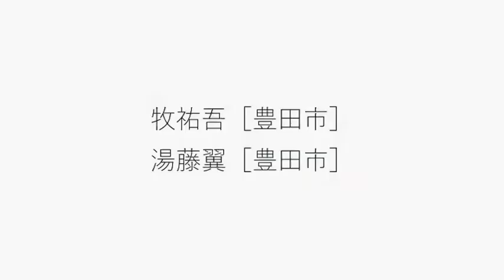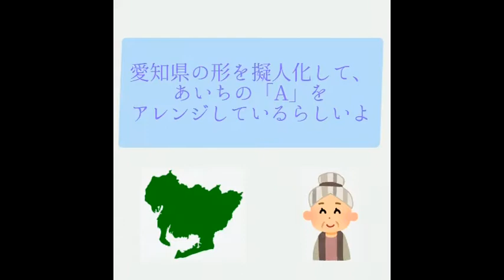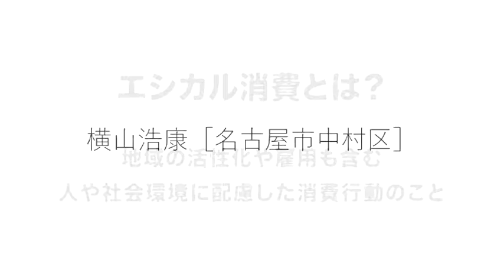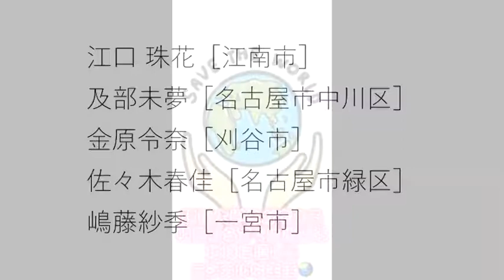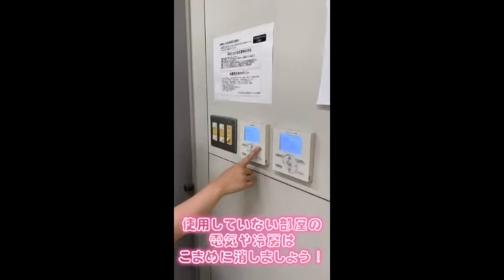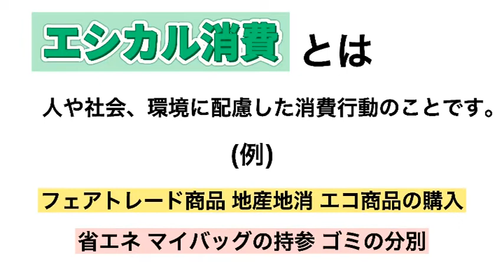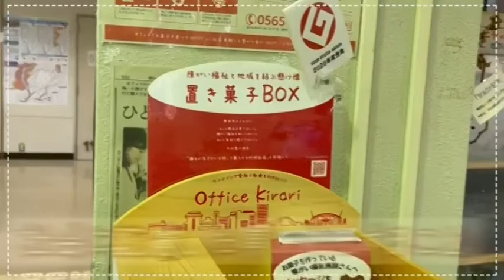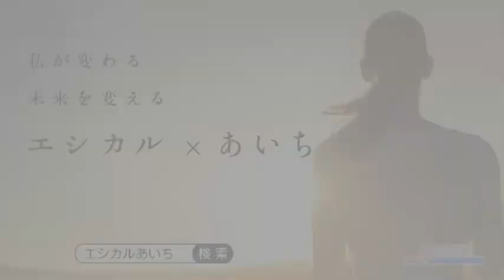エシカル消費イメージ動画（入賞作品10本）